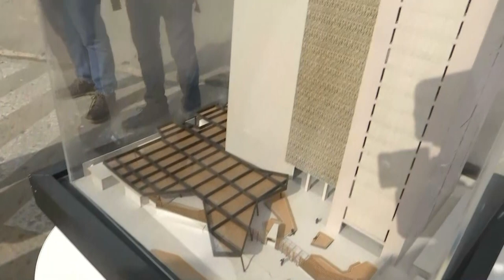Inspección en la Torre Trecca de EsSalud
El presidente Pedro Castillo inspeccionó la Torre Trecca de EsSalud, en Jesús María.